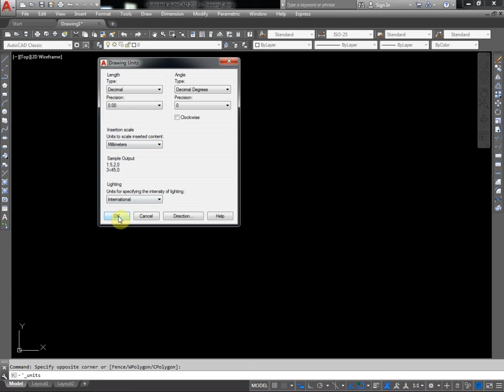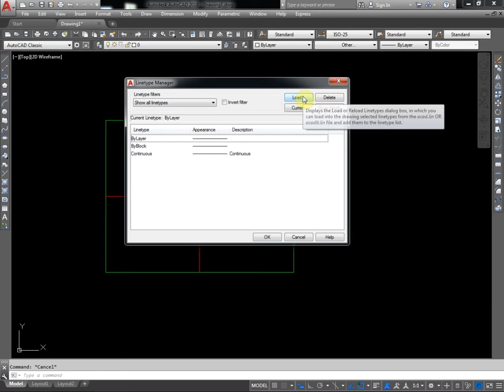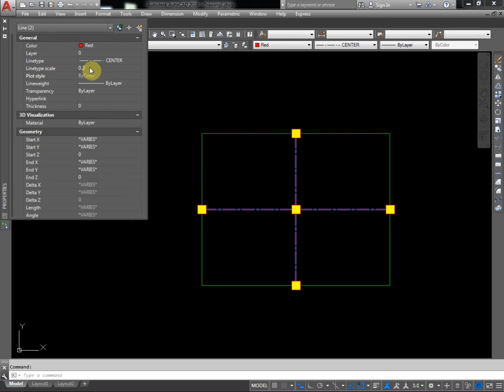How to Change Line type Scale & Unit...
1) Basic 2D Drawing.
2) Orthographic Drawing
3) Isometric Drawing
4) 3D Drawing.